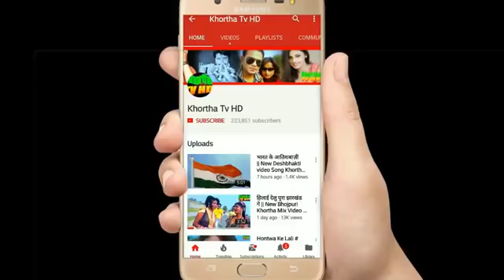Ashish Kumar studio chotki kharagdiha